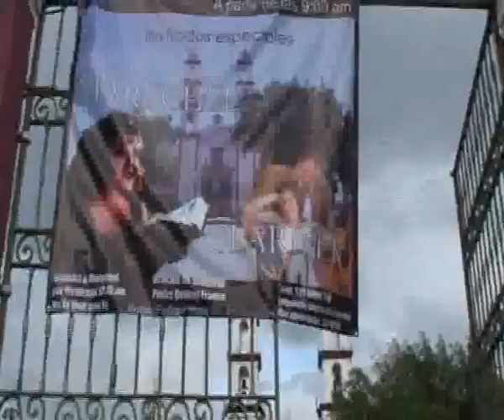Congreso Benemérita Universidad Autónoma de Puebla: taller Redocom y patrimonio documental